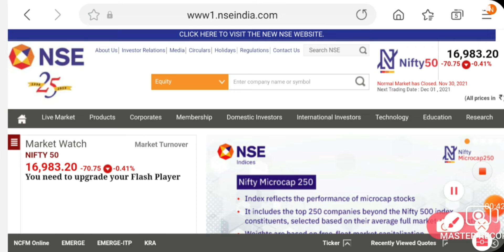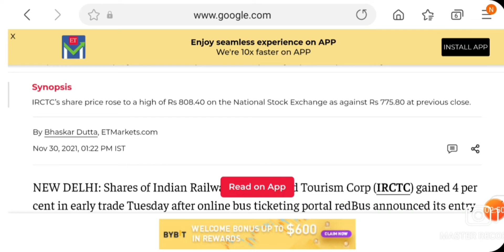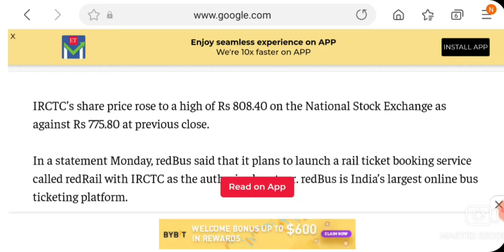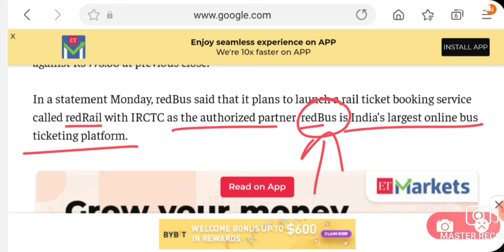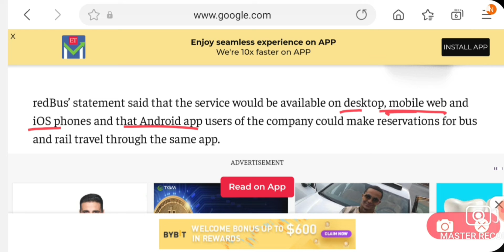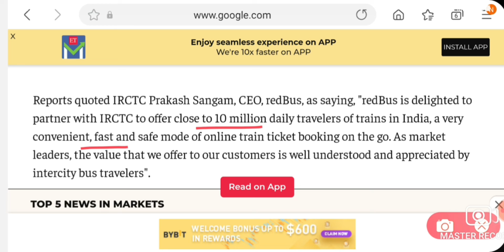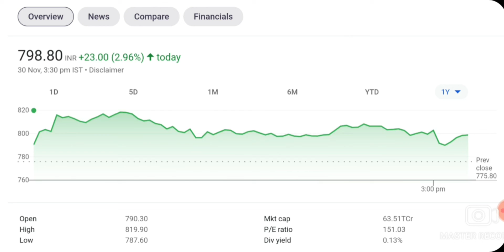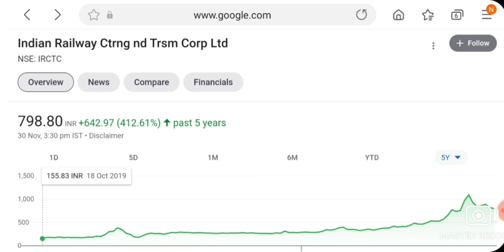IRCTC SHARE TODAY RALLY NEWS | IRCTC SHARE NEXT TARGET | IRCTC SHARE LATEST UPDATES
irctc share tomorrow level,
irctc share tomorrow prediction,
irctc share today q1 results update,